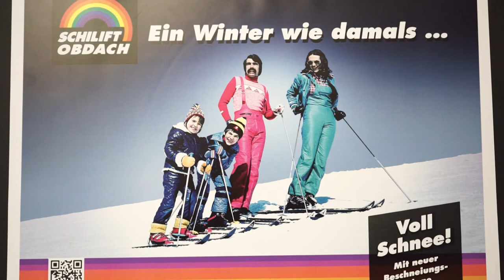schilift obdach spot 2015